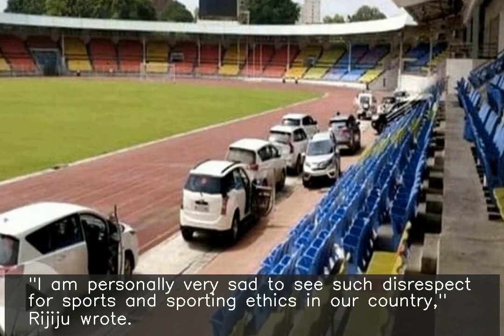Sad to see such disrespect for sports: Rijiju on VVIP cars parked on Pune sports track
♥ ♥ ♥ ♥ ♥ ♥ ♥ your small support can get me one day meal ♥ ♥ ♥ ♥ ♥ ♥ ♥ ♥ ♥ ♥ ♥ ♥ ♥ ♥ ♥ ♥ ♥ ♥ ♥ ♥ ♥ ♥ ♥ ♥ ♥ ♥ ♥ Sports Minister Kiren Rijiju took to Twitter to react after pictures showing VVIP cars, including that of NCP chief Sharad Pawar, parked on the sports track of Pune's Shiv Chhatrapati Sports Complex surfaced online. "I am personally very sad to see such disrespect for sports and sporting ethics in our country," Rijiju wrote.